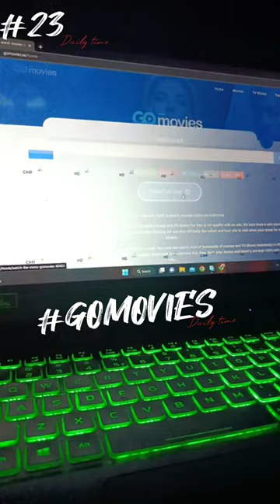website for hd movies.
HLO FRIEND THIS WEB FOR HD MOVIES AND SERIES YOU CAN WATCH ANY MOVIES AND SERIES.
MOVIES WEB - GOMOVIES.COM
INSTGRAM - GULSHANSINGH656